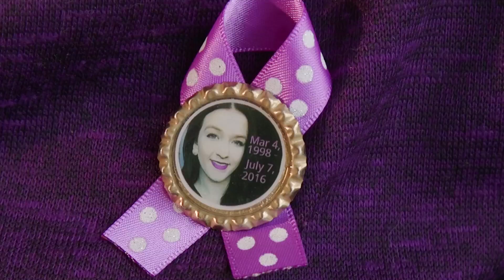Stand For Hannah PSA